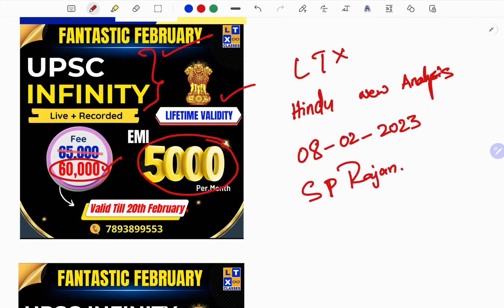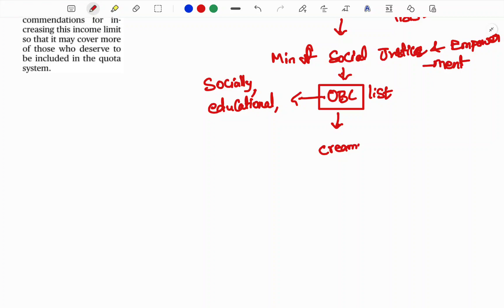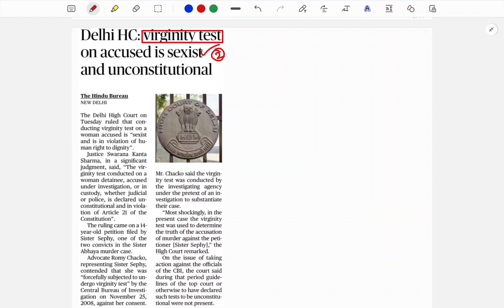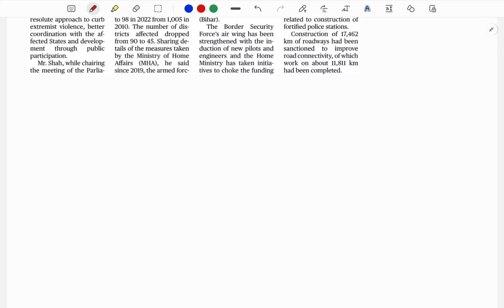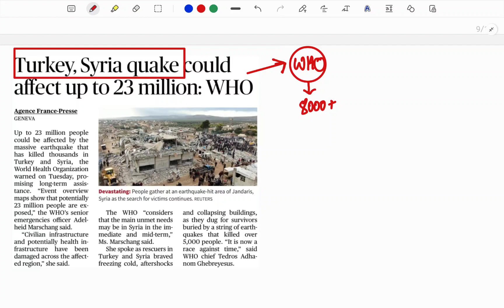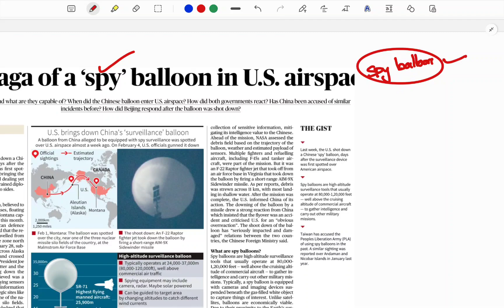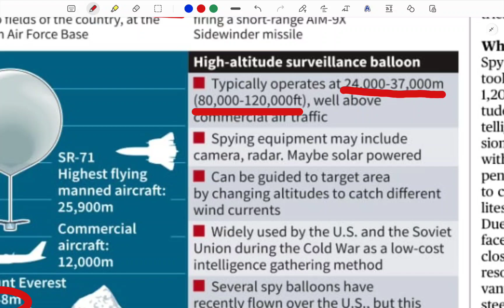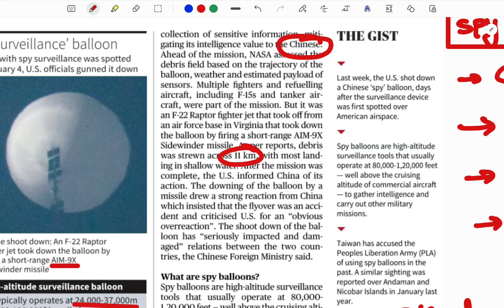The Hindu Analysis in Telugu by SPR Sir | 8th February 2023 | UPSC | IAS | APPSC | TSPSC